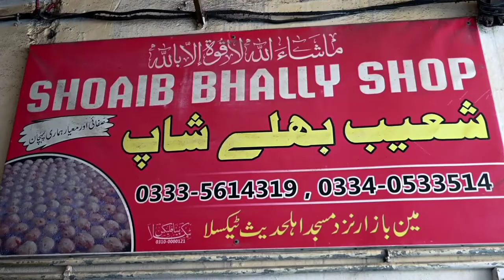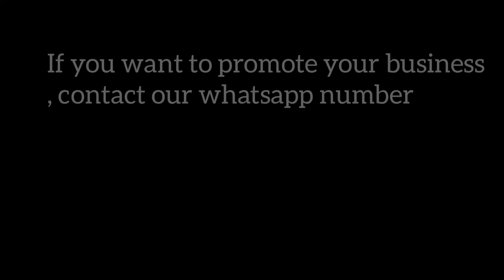Famous Taxila Bhally A traditional taste by || Sohrab Khan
Taxila Famous bhally ..
Video making by Usman shehzad
Video Credit:-
Raja Usman shehzad ✌️
Instagram link .I'm on Instagram as @sohrab_khan901. Install the app to follow my photos and videos.